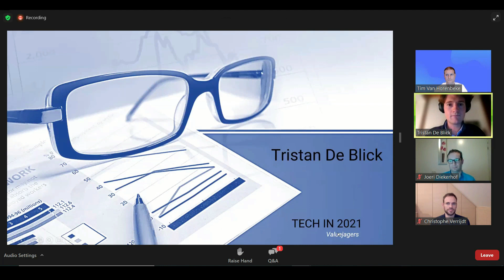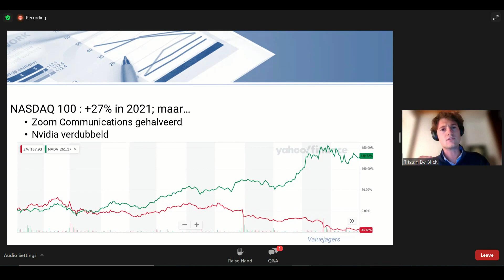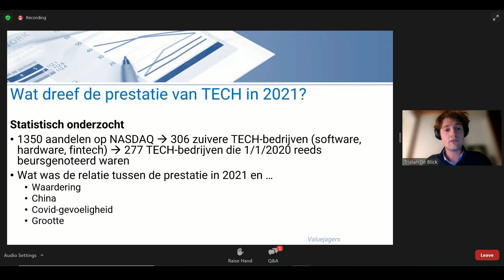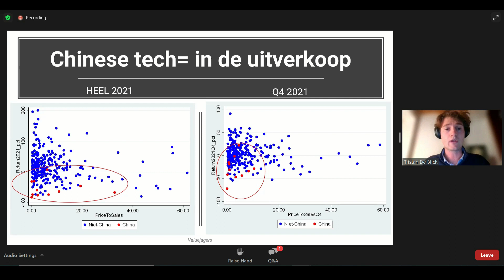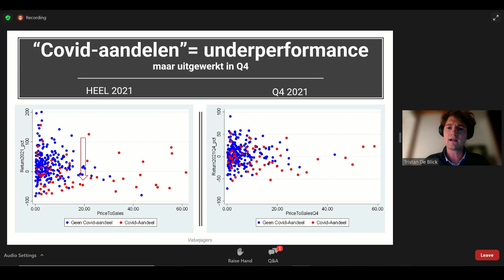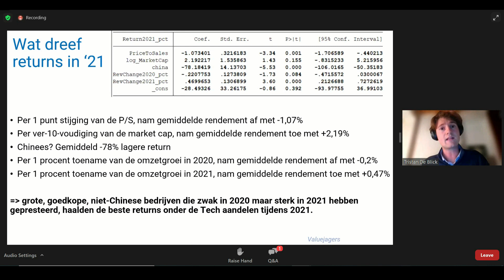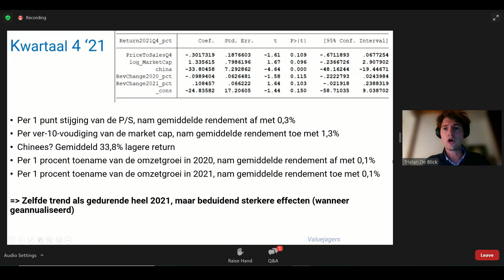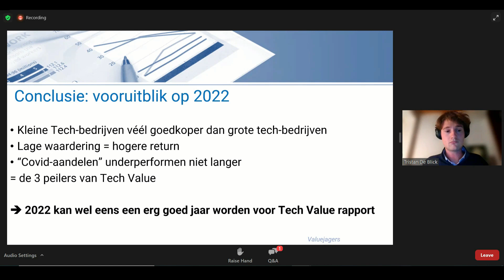Prestatie van TECH aandelen in 2021 en vooruitblik naar 2022 -- Value Jagers Analisten Webinar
Op 13 januari 2022 gaven wij onze allereerste "live" Value Jagers Analisten Webinar met leuke en leerrijke presentaties van onze analisten. In deze podcast presenteert onze analist Tristan De Blick wat de prestatie was van TECH aandelen in 2021 en staaft hij dit aan de hand van een statistisch onderzoek. Vervolgens blikt hij ook vooruit naar de verwachtingen voor 2022.

00:00 Intro

01:10 Wat dreef de prestatie van TECH in 2021

04:38 Wat dreef returns in 2021

06:27 Conclusie + Vooruitblik op 2022